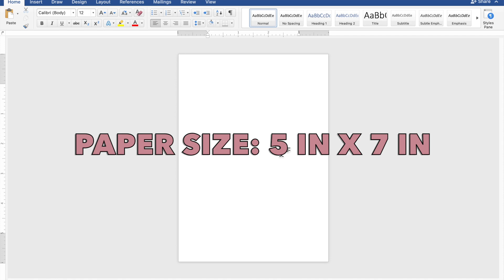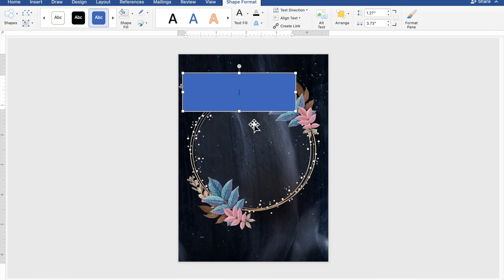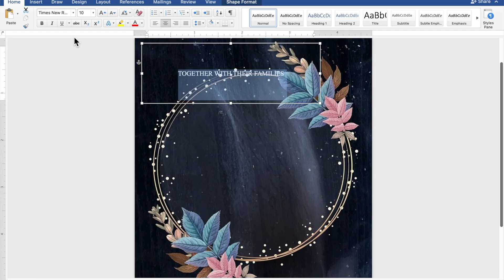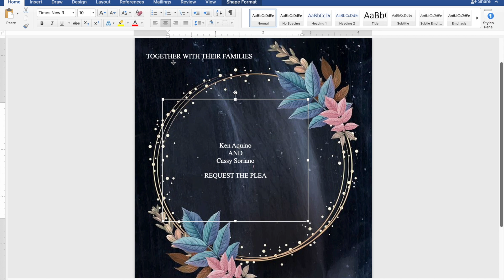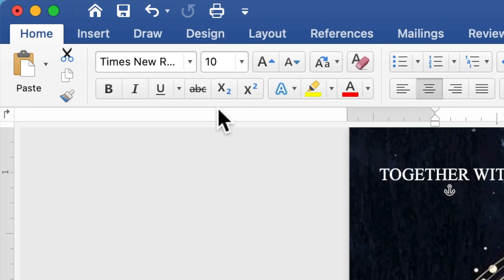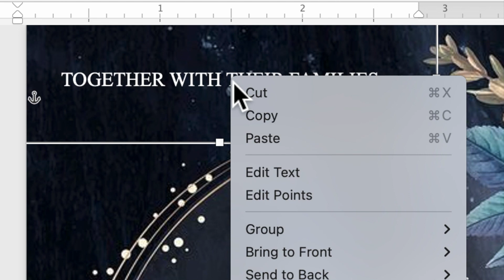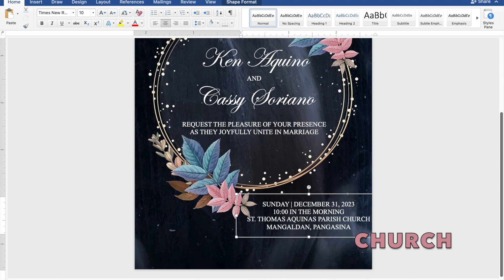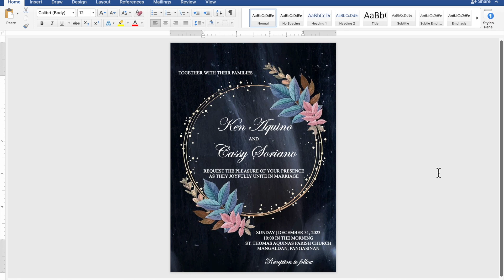BLUE AND PINK | How to make WEDDING INVITATION in Microsoft Word | Cassy Soriano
Create your own WEDDING INVITATION using Microsoft Word with a motif or theme BLUE AND PINK :))